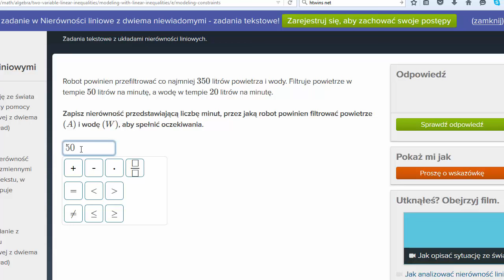Robot Filtrat -- opis sytuacji przy pomocy nierówności (ćwiczenie)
How to model a real-world situation with a two-variable linear inequality (example)